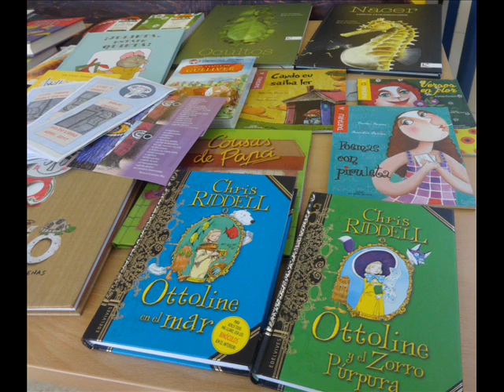Padriños e madriñas lectores 2017 Ceip Eduardo Pondal Vigo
lectura